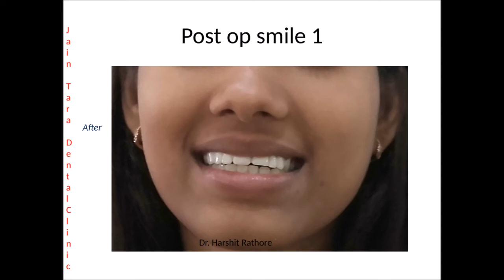Smile Designing,Jain Dentist In Ratlam जैन डेंटिस्ट इन रतलाम,Dental Clinic in Ratlam डेंटल क्लिनिक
Smile Makeover, Delivering Beautiful and confident smiles day by day at Jain Tara Dental Clinic, Note the changes in Pre and Post op Pics, Happy Patient Happy me, Loving Esthetic Dentistry,1)If you are missing a tooth or many teeth, If your missing teeth are keeping you back from enjoying your life, then it’s an opportunity for a fix. The best solution is a Zirconia Bridge.

2)What is the Zirconia Bridges?
Zirconia Bridge has recognized the best quality of bridge which is solid, long-lasting and visually appealing as related to another type of bridges.

3)What are the benefits of Zirconia Restorations
🤗Stronger than Porcelain rehabilitation
Improves chewing capability
Very useful for masking highly discolored teeth
Indicated for patients with a history of grinding or clenching
Low tooth wear of opposing teeth
Resists staining from coffee, tea, cigarette smoke, red wine, and more

Closes minor gaps between teeth
🤗At Jain Tara Dental Clinic we understand your expectations and interests towards esthetics and stability and hence we regularly try to give you the best Dental Care available.
4)🤗Advantages of a Zirconia Bridge
The main advantages are a powerful, durable, and excellent-looking bridge ,excellent strength ,attractive metal free bridges,solid and monolithic zirconia bridge are best, these are CAD-CAM -generated Restorations,Metal free Crowns or Bridges for Front and Back Teeth, Dentalzirconia dentistrygoals dentalphotography morenaturallookingzirconiacrowns fixedbridge metalfreecrowns fullzirconiacrowns beautifulesmile lovelysmile healthysmile passion dentistry dentalclinicinratlam dentistinratlam yourdentist dentalbridge ratlam india smiledesigner smile smilemore smileindia.jaintaradentalclinic dentalclinicinratlam dentalhealth dentistry myratlam ratlam ratlamwale ratlamidentist ratlamee apnaratlam ratlammerijaan dentist bestservice luxury doctor dentist professional ratlamdentist dentistratlam bestdentalclinic dentalclinicratlam bestdentist indiandentist nearbydentist dentalclinics rootcanaldoctors dentalsurgeons teethwhiteningservices dentistnearme dentalclinicnearme bestdentistinratlam,dr Hatshit Rathore in ratlam,dentist dr Harshit Rathore,dental clinic in ratlam,best cosmetic dentist in india,best cosmetic dentist,best cosmetic dental clinic in india,dentist in ratlam,dental clinic,डेंटिस्ट इन रतलाम,डॉक्टर इन रतलाम,Ratlam mai danto ka doctor,Doctor harshit rathore,जैन डॉक्टर इन रतलाम,top dentist,top dentist in india,smile design procedure,रतलाम में दांतो का इलाज,best dentist in ratlam,doctor in ratlam,jain doctor in ratlam